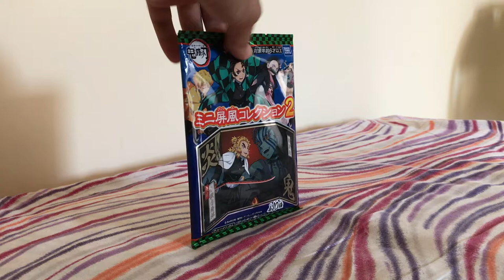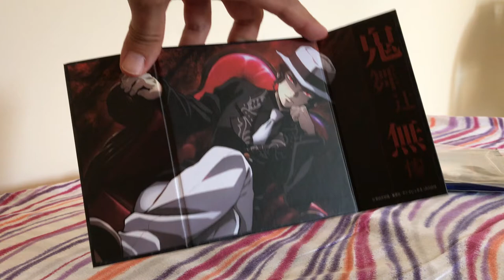Demon Slayer Mini Folding Screen Collection 2 - 鬼滅の刃ミニ屏風コレクション2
Demon Slayer Mini Folding Screen Collection 2

This is the second mini screen designed by the anime "Kimetsu no Yaiba". A Japanese-style object perfect for decorating your room or desk. Of all 10 types, one is a luxurious hot stamping specification (gold). With chewing gum. Blind package.

日本語

鬼滅の刃ミニ屏風コレクション2

アニメ『鬼滅の刃』デザインのミニ屏風の第2弾です。アニメの世界観にマッチした和テイストのアイテムで、お部屋やデスクに飾るのにぴったり。全10種のうち、1種は豪華な箔押し（ゴールド）仕様となっています。チューインガム付き。ブラインドパッケージ。
2021年6月発売

Italiano:

Demon Slayer
Mini paravento collezione 2

Questo è il secondo mini paravento disegnato dall'anime "Kimetsu no Yaiba". Un oggetto in stile giapponese perfetto per arredare la tua stanza o la tua scrivania. Sono raffigurate 10 diverse stampe, solo una è una versione lussuosa di stampa a caldo (oro). All’interno anche una gomma da masticare. Il contenuto del pacchetto è casuale.
Rilasciato a giugno 2021.